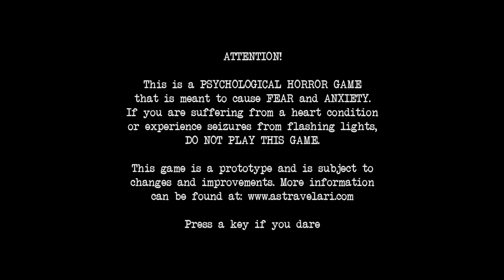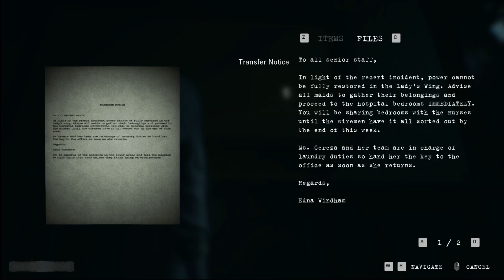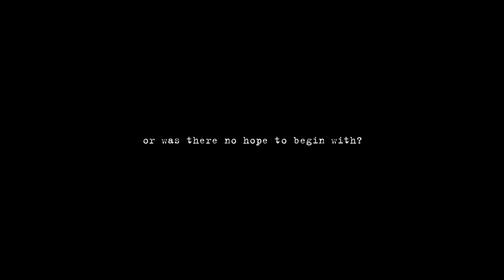Phantom Project - Indie Horror Game - No Commentary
Phantom Project is a psychological horror game that encourages you to put your deerstalker on and unravel the supernatural mysteries around you. This game is a prototype and is subject to major changes and improvements.